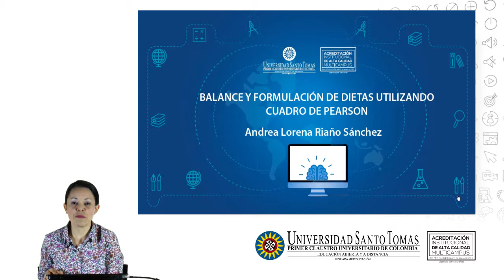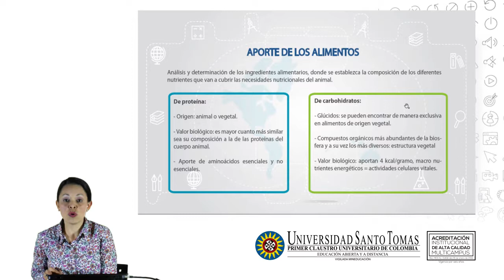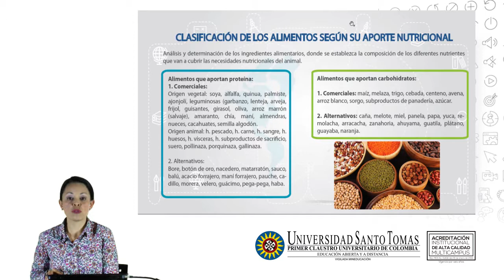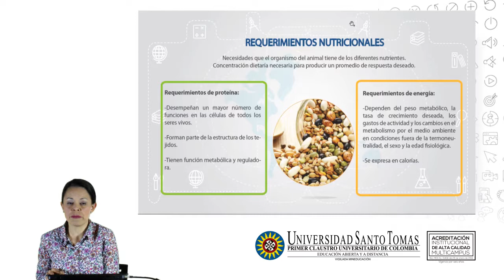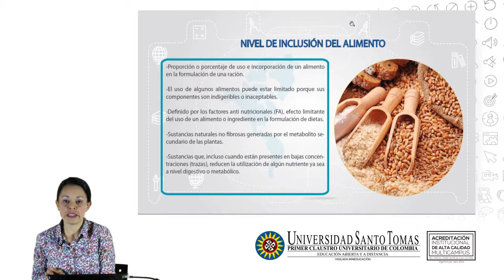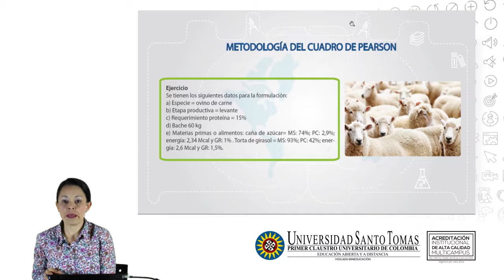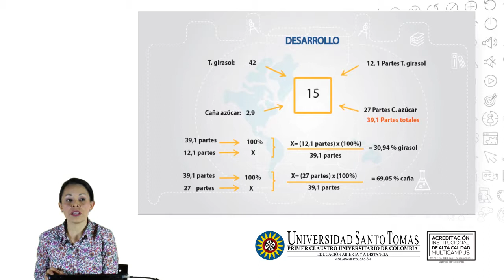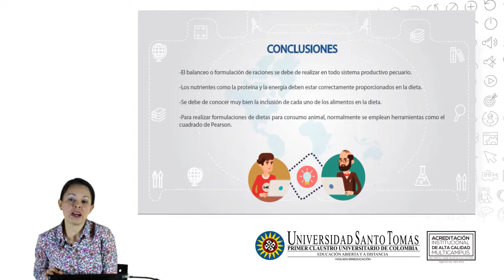Balance y formulación de dietas Cuadro Pearson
El siguiente video aborda algunas generalidades sobre balance y formulación de dietas muestra, a partir de un ejemplo, la formulación a través del cuadro de Pearson.